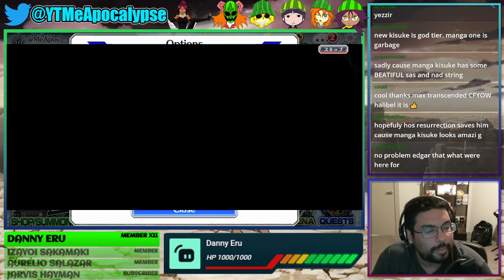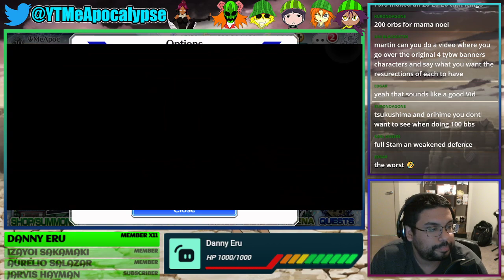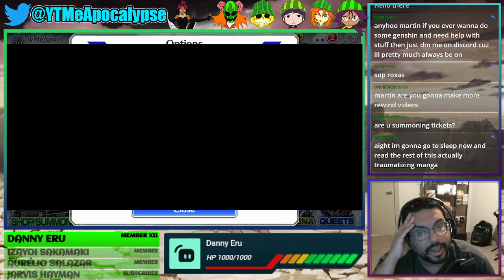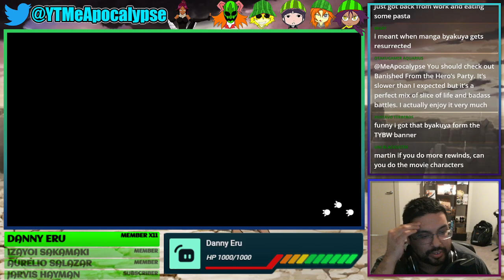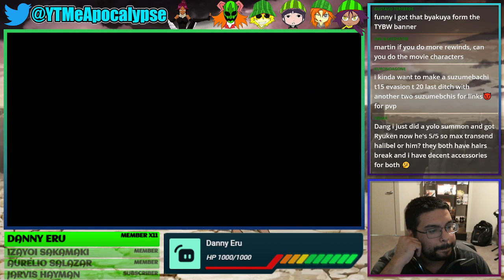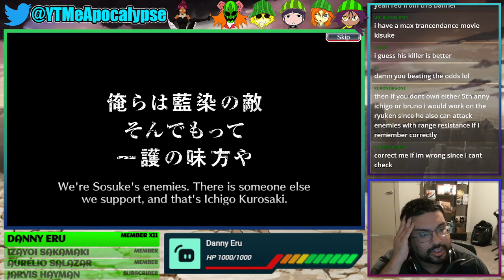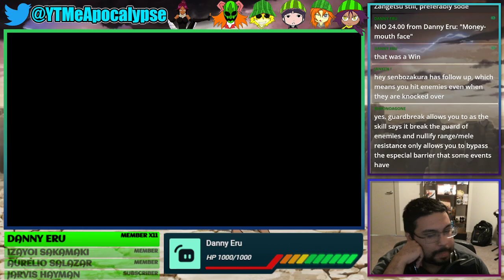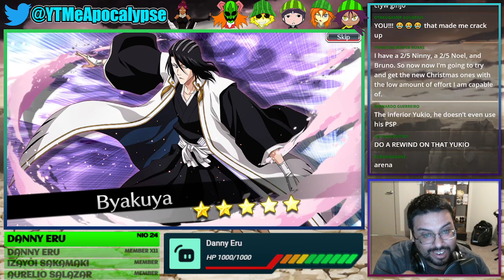Bleach Brave Souls - A Summoning Episode!